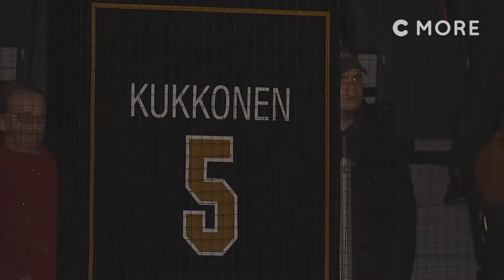Maalikooste Kärpät - Jukurit 08.10.2022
Thanks!
- FHB